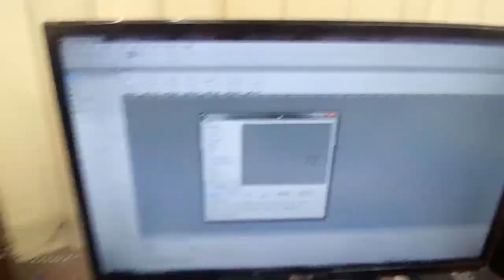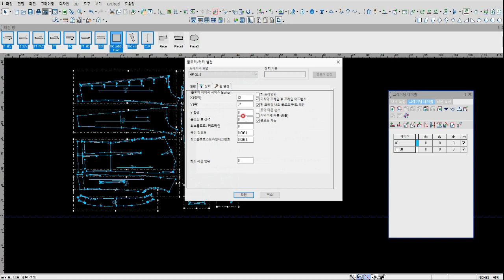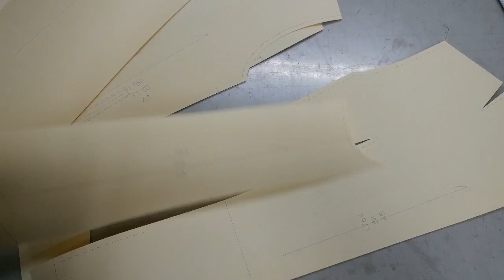그레이딩사 가 하는 일 (Optitex)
의류패션엔 다양한 직업이 있습니다.
수작업에서 컴퓨터&인터넷 보급으로 다양한 업무를 하는
 "Apparel cad" 를 사용한  의류 패션에 어떤 역할을 할수 있는지 알립니다.